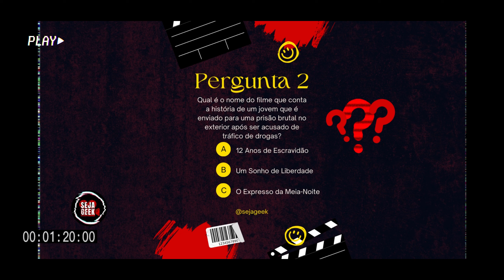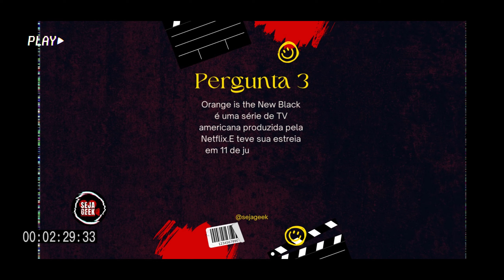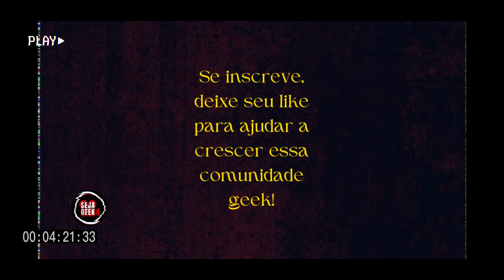VOCÊ SABE QUAL É A SÉRIE? Quiz sobre filmes e séries ep 06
Toda quinta feira aqui no canal @sejageek temos um quiz sobre filmes e séries. Venha testar seu conhecimento!

E o que é o canal @sejageek ?
Um canal dedicado a trazer vídeos de curiosidades sobre filmes e séries. Temos shorts todos os dias 00:01 (Isso mesm, no primeirominuto do dia!) e vídeos mais longos todo domingo ás 14:00 e quintas ás 22:00. (Mas você pode ver no seu tempo e horário. Está tudo gravadinho pra você.)
Nossas principais tags

VOCÊ PODE AJUDAR O CANAL A CRESCER!
Você também nos ajuda com sua incrição e seu like. (Obs: Mantenha o sininho ativado para ser notificado, sempre que sairem vídeos novos).
E a outra forma de ajudar o canalé adiquirindo nossas artes digitais.

Nosso lugar de encontro no INSTA: @canalsejageek

Assista mais Vídeos do Canal sejageek Sobre Cinema e Séries! Assim você nos ajuda a crescer cada vez mais!

Alguns canais que acompanho.
​@Trasheira Violenta   @Refúgio Cult   @EntrePlanos @VileiaReview @sejageek